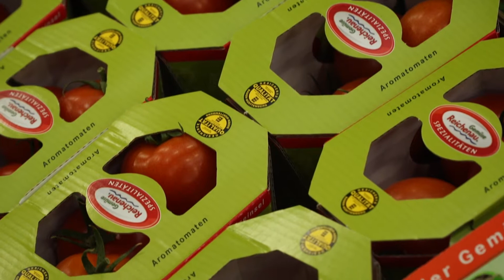Genossenschaftliche Vermarktung Bio-Gemüse - Mit Johannes Bliestle